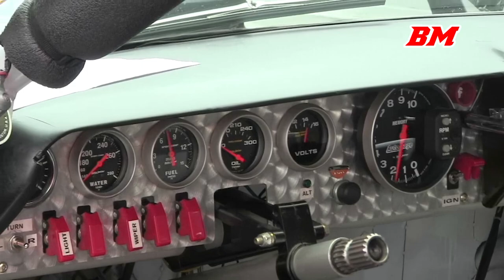1970 Plymouth Hemicuda Group 2 | 426 cu in | V8 rumble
Driver: Christophe Schwartz (FRA)
Engine: V8 / 6976 cc/ 426 cu in

Filmed between 2012 and 2015 at Spa classic

Filmed with Canon Legria HF M46